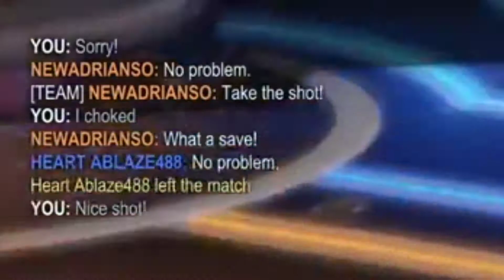Rocket League - First Heateeeker in Season 5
Guys, I hoped you enjoyed the video, and if you want to see more of this content and much more please consider Subscribing and liking, it helps me out a ton and it will be greatly appreciated.

Also also I finally decided to open up a Instagram account so if you want please go follow it I'll do my best efforts to follow back

Music in the Gameplay